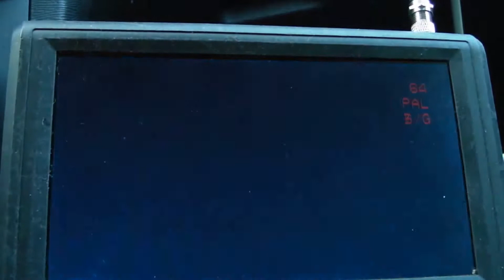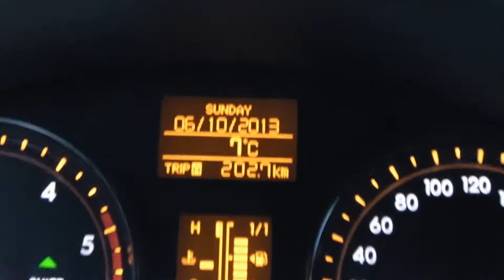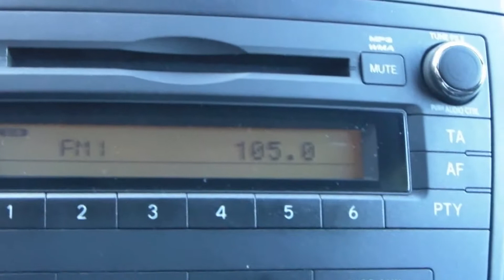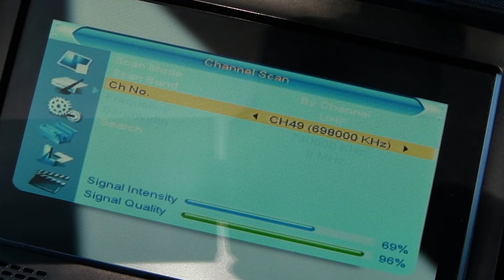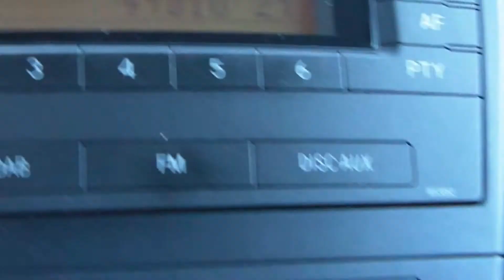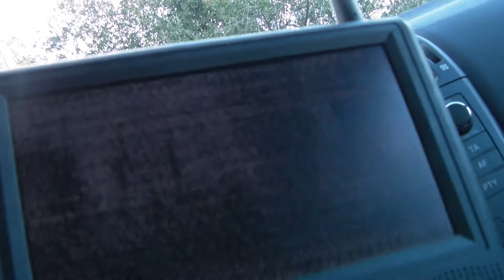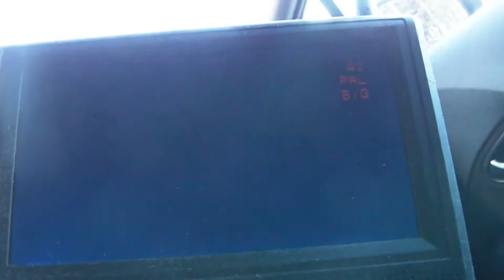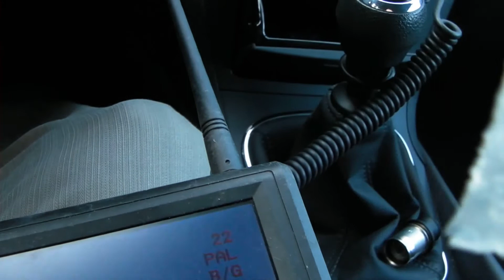TV DX after A.S.O.(Analogue Switch Off), Vitosha near Sofia, W Bulgaria 3/3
66 - B 92, Pirot-crni vrh, SE Serbia/84 km

On the FM Dial - at 105,0 - Romanian station Oltenia from Novaci-Cerbu, S Romania/297 km with RDS, mixed with local Darik!

Further in this video - DVB-T Scan in search for foreign DVB-T signals. Only Bulgarian are still receivable, from TX's: Botev. Petrohan, Sofia-Kopitoto. In Bulgaria vertical polarisation is in use, and this scan was done in Horizontal polarisation.

At the end of this video I decided to use the small built-in antenna just to see which one analogue TV signals are stronger - Serbian or Romanian.